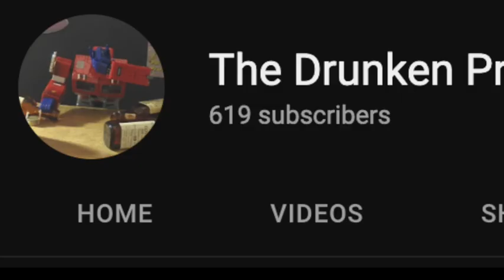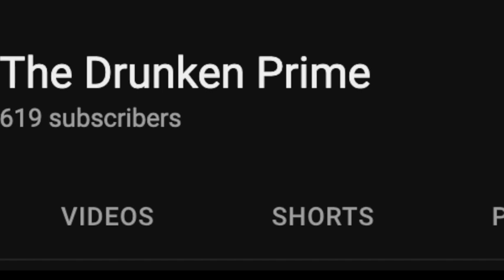McFarlane Batmobile! Todd-Father for the win!